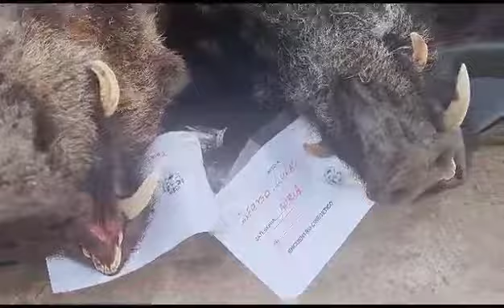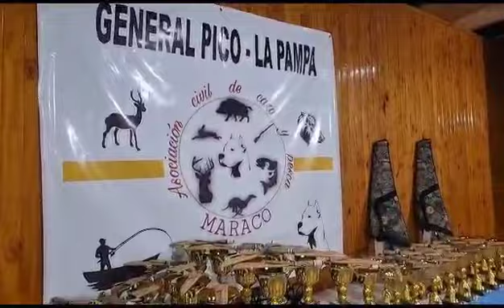Mas de 450 personas de todo el país participaron del primer Torneo Cinegético en General Pico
En el día de hoy se realizo el primer Torneo Cinegético en General Pico donde mas de 450 personas de diferentes partes del país se hicieron presente. El mismo es organizado por la Asociación Civil de Caza y Pesca Maraco y se esta llevando a cabo en el Centro de Almacenero de nuestra ciudad.

En el evento, cazadores de diferentes lugares del país, se hacen presente para realizar la muestra de varios ejemplares de caza. En el torneo habrá premiaciones y cazadores destacados.